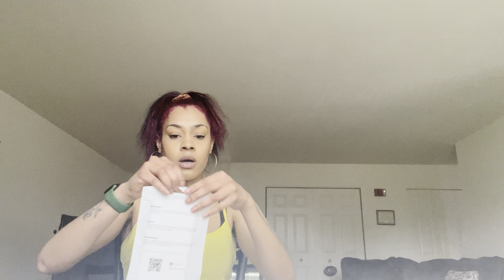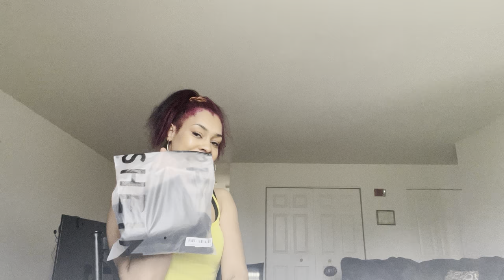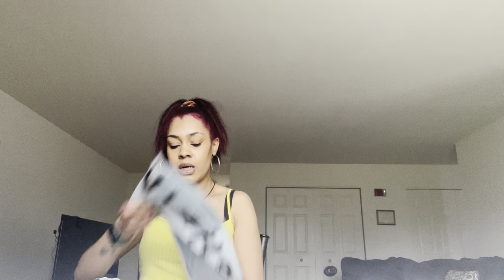SHEIN SUMMER HAUL 2022